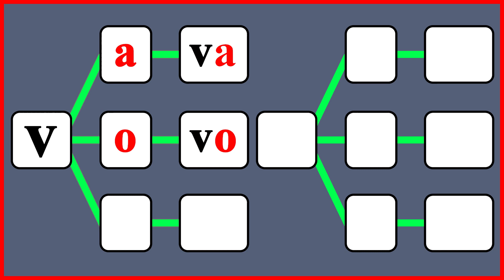les syllabes en français avec la lettre v - apprendre à lire le Français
apprendre à lire le français adultes
les syllabes avec la lettre v
la lettre v avec les voyelles
la lettre v avec les syllabes
apprendre à lire les syllabes
la lettre v
قراءة الفرنسية للمبتدئين
حرف v بالفرنسية